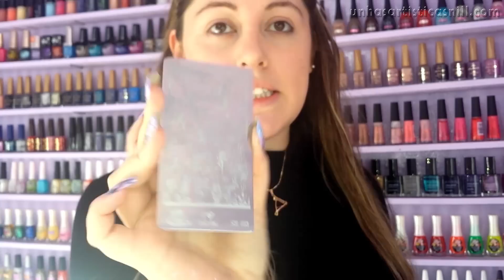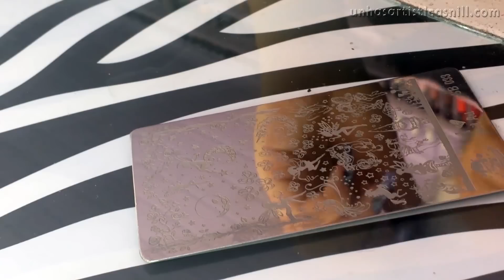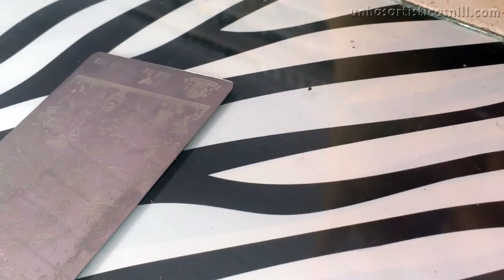Decorando o Anel - Mundo das Fadas - Unhas Artísticas Nill